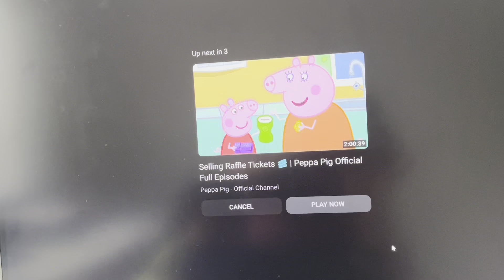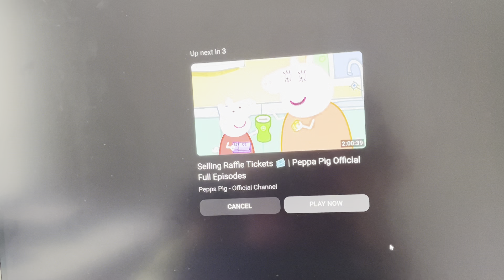Peppa Pig's Clubhouse Adventure 🐷🧭️ Brand New Peppa Pig Official Channel Family Kids Cartoons